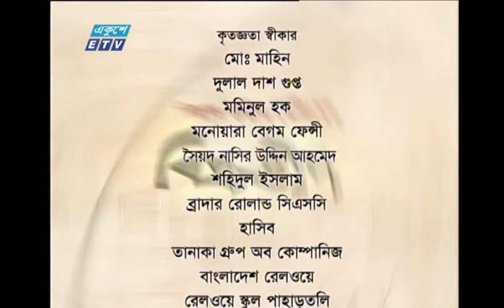Biprotip | বিপ্রতীপ পর্ব-১৭ | Bipasha Hayat | Rahmat Ali | Chitralekha Guho | ETV Drama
একুশে টেলিভিশনের শিশুতোষ ধারাবাহিক নাটক ‘‘বিপ্রতীপ’’ পর্ব-১৭

অভিনয়ে: রহমত আলী, চিত্রলেখা গুহ, অগ্নিলা, তন্ময়, নায়লা, হিল্লোল, ইন্দ্রনীল, বিপাশা হায়াত, সানজানা, আজাদ আবুল কালাম।

২০০০ সালের ১৪ই এপ্রিল এটি সম্প্রচার কার্যক্রম শুরু করে। টিভি চ্যানেলটির খবরে নতুনত্ব ও অভিনবত্ব থাকার কারণে দর্শকদের কাছে বিপুল জনপ্রিয়তা লাভ করে। দেশ বিদেশের সর্বশেষ খবর, নাটক, সিনেমা, ডকুমেন্টারিসহ নানা খবর ও বিনোদনমূলক অনুষ্ঠান প্রচারিত হয় একুশে টেলিভিশনে।